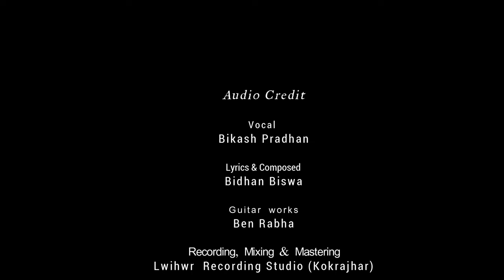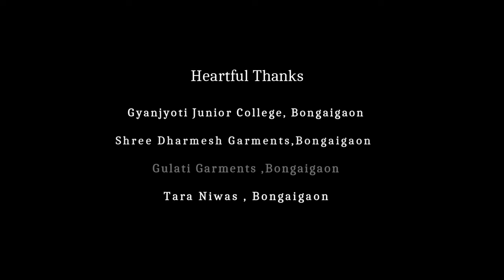Yo kasto Maya:Bikash Pradhan(offical video) H.V production | New Nepali romantic song 2022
Song:Yo kasto Maya
LABLE:H.V Production

Vocal : Bikash Pradhan
Direction : Pranit Thapa Monger
D.O.P: Hrituraj
Casting:Suhana subba & Rohan Singh Baraily
M.U.A : Jasminara Begum
Guitar works: Ben Rabha
Keys : JKN
Recording, Mixing & Mastering: Lwihwr Recording Studio (Kokrajhar)
Recording Studio: Lwihwr    Recording Studio , Kokrajhar
Music Arranger : Jwngsar  Narzari
Music & Composed by Bidhan Biswa
Supporting Actors : Falguni Pathak , Rinki Rana Magar , Sanjay Chhetri, Sanim Mukhiya & Pustak Thapa
Heartful Thanks :
Gulati Garments ,Bongaigaon

Shree Dharmesh Garments,Bongaigaon

Shaj Ghar ,Bongaigaon

Gyanjyoti Junior College, Bongaigaon

Tara Niwas , Bongaigaon

Special Thanks : Suraj Singh, Suraj Sunar, Karan Chhetri